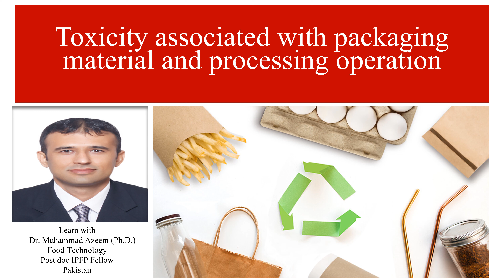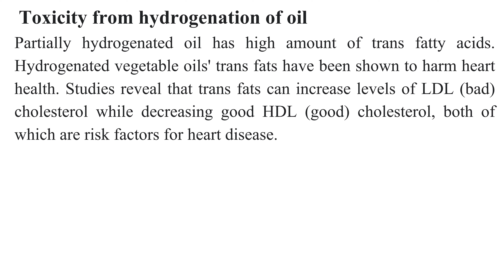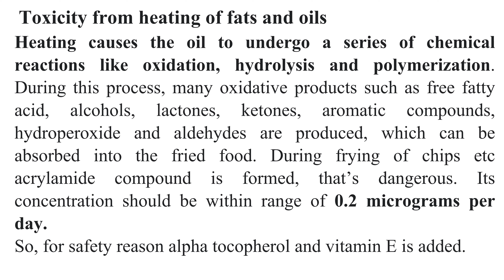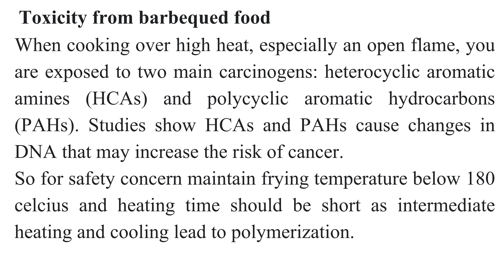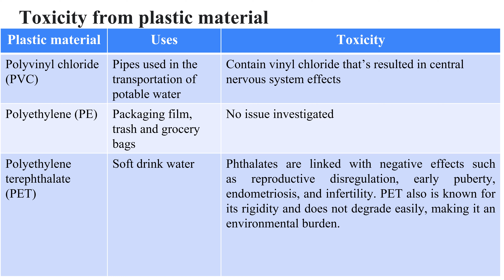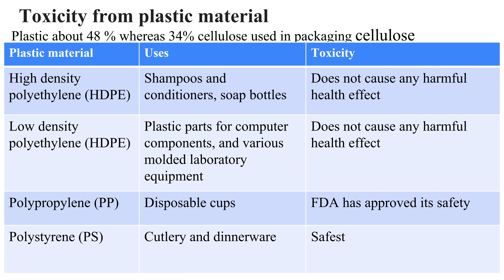Toxicity associated with packaging materials and processing operations